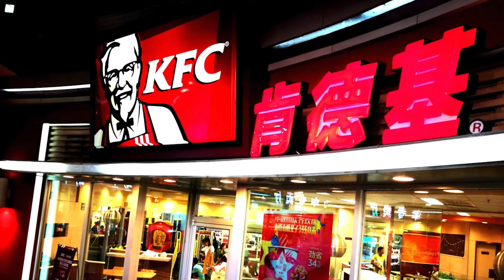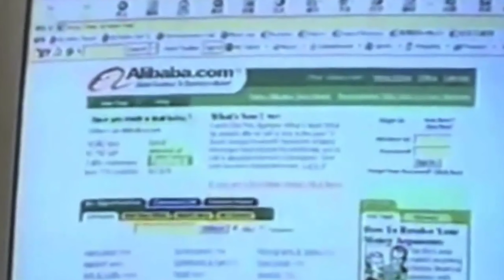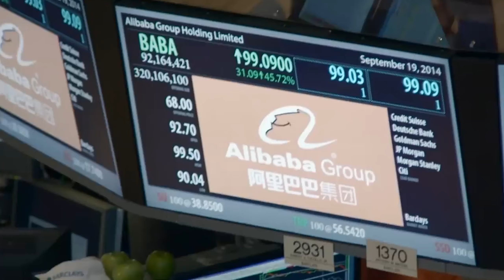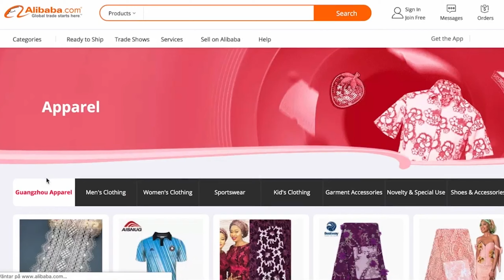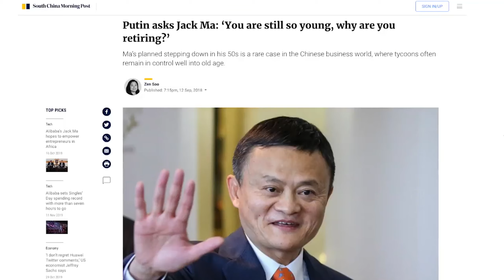L’Homme d'Affaire JACK MA : BIOGRAPHIE DE JACK MA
Comment le "perdant" qui gagnait 12 dollars par mois est devenu milliardaire.
🎁 Recevez Gratuitement 3 vidéos pour apprendre à gagner de l'argent sur internet depuis Chez Toi en Cliquant

- L'histoire de la réussite motivante de Jack Ma
Le fondateur du groupe Alibaba, Jack Ma, est aujourd'hui l'une des personnes les plus riches de Chine, avec une valeur nette de 37,5 milliards de dollars, mais il a commencé son parcours en travaillant pour 12 dollars par mois.
Si vous pensez que la situation est difficile pour vous, jetez un coup d'œil à l'histoire de la réussite de Jack Ma. Elle vous motivera et vous incitera à ne jamais abandonner.
Dès sa plus tendre enfance, il a connu des moments difficiles, il a dû faire face à de nombreux échecs et rejets.
Jack Ma a échoué deux fois aux examens de l'école primaire !
Il a échoué trois fois aux examens de l'école secondaire.
Il a échoué deux fois avant d'être accepté dans ce qui était considéré comme la pire université de sa ville.
Il a même postulé dix fois à l'université de Harvard - et a été rejeté à chaque fois. Mais ce n'est pas tout.  Et ce, uniquement pendant ses études !
Jack a essayé et échoué à trouver un emploi après avoir postulé 30 fois !
"Quand KFC est arrivé en Chine, 24 personnes ont postulé pour le poste.  23 personnes ont été acceptées.  J'étais le seul à ne pas l'être." Il était également l'une des 5 personnes qui ont postulé pour un emploi dans les forces de police et a été le seul à être rejeté après s'être entendu dire : "Non, vous n'êtes pas bon."
Il a réuni 17 de ses amis dans son appartement et les a convaincus d'investir dans sa vision de créer un marché en ligne qu'il a appelé "Alibaba."
"Au début, je voulais juste survivre. Pendant les trois premières années, nous avons fait zéro revenu."
Mais bientôt, le service a commencé à attirer des membres et des investisseurs du monde entier. Et la société avait levé 5 millions de dollars auprès de Goldman Sachs et 20 millions de dollars auprès de SoftBank.
 Depuis lors, Alibaba est devenu le plus grand marché en ligne de Chine. Et génère plus de bénéfices qu'Amazon et eBay réunis, et a fait de Jack Ma l'une des personnes les plus riches du monde.
"Si vous n'abandonnez pas, vous avez encore une chance. Abandonner est le plus grand échec."
Car s'il y a un homme qui connaît le sens de l'échec, c'est bien Jack Ma. Avant d'atteindre ses 30 ans, il se sentait tout le temps comme un raté. Il se sentait comme un perdant. Mais cela ne l'a pas découragé
"N'abandonnez jamais. Aujourd'hui est difficile, demain sera pire, mais après-demain, il y aura du soleil." - Jack Ma

Chapitres :
00:00 Intro
00:50 L'enfance de Jack Ma
02:10 Premiers pas en affaires
04:20 La création d'Alibaba
07:30 Conclusion & Outro